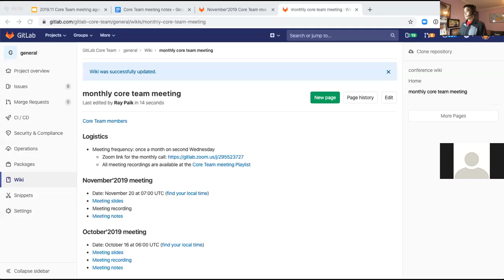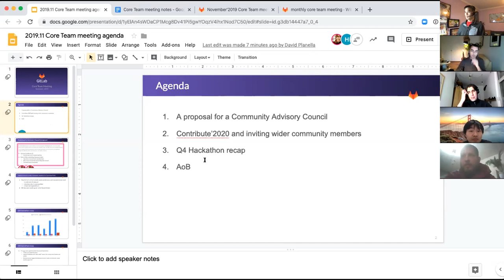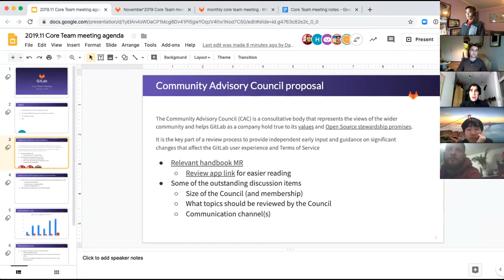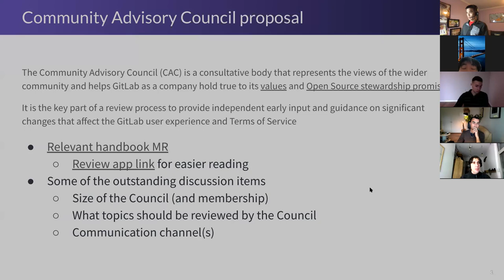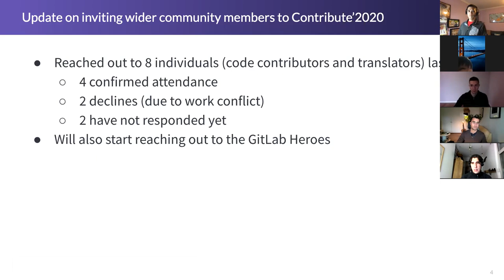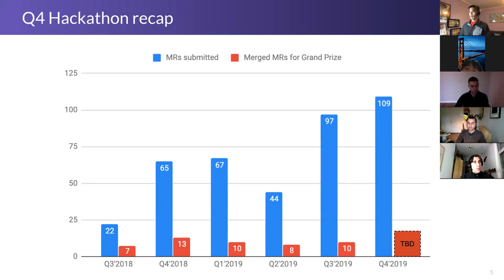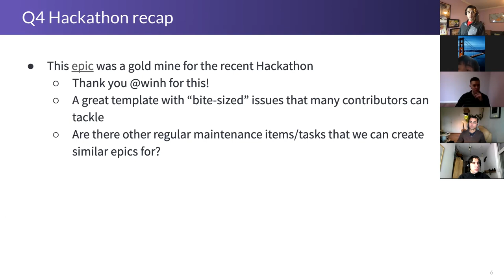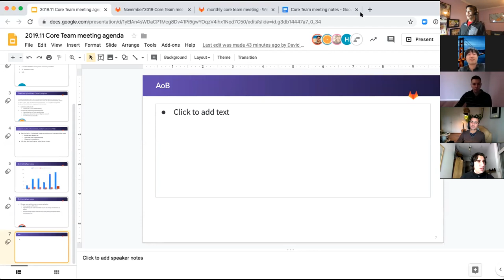November'2019 Core Team meeting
Recording from the November'2019 GitLab Core Team meeting